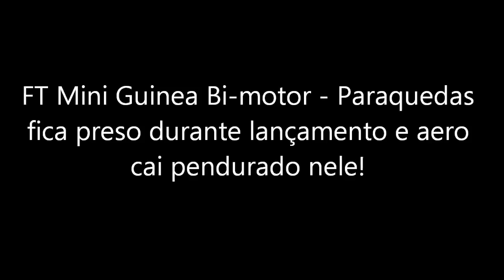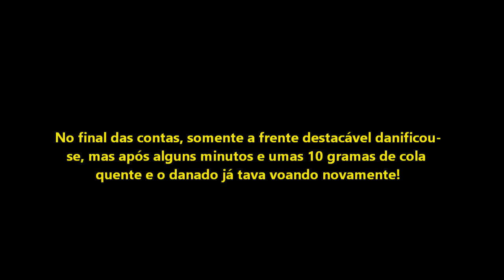FT Mini Guinea - Queda do bi-motor - 30/08/2015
Incidente com meu aeromodelo bi-motor FT Mini Guinea, que ao soltar um paraquedas grande, o mesmo ficou preso na rampa de lançamento e impediu o aeromodelo de prosseguir voando,. O mesmo caiu agarrado ao tal paraquedas.
Da lenha resultou a frente destacável ( o bico) de depron 5mm parcialmente quebrada, mas logo remendada com cola quente na pista mesmo, em seguida este formidável aeromodelo voou normalmente a tarde toda!